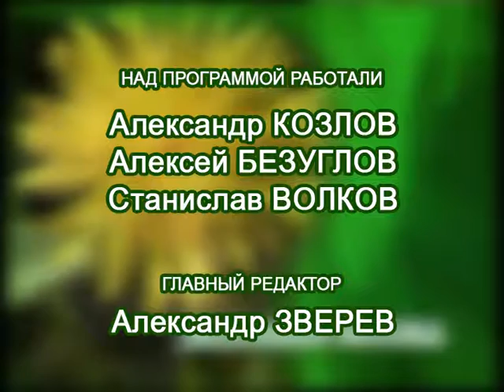ЗЕЛЕНАЯ ВОЛНА 12.07.2018